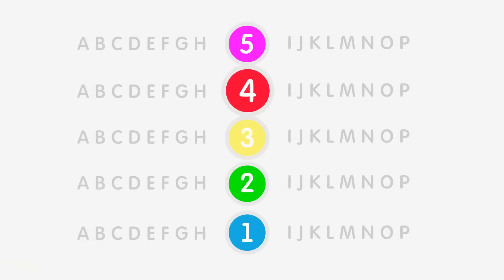Doctor Mac Wheelie Cartoons auf Deutsch. Kompilation aus 5 Folgen. Zeichentrick für Kinder mit Autos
Doctor Mac Wheelie Cartoons auf Deutsch. Schau Dir tollen Zeichentrick für Kinder mit Autos an. 5 Folgen am Stück:
00:00 Parkhaus
06:56 verrostetes Auto
12:39 Das Feuerwehrauto
17:26 Der Eiswagen
22:02 Autos

Helft uns beim Bemalen und Erforschen! KinderLernTV ist ein Kanal für Kinder, hier können sie mit Hilfe von Spielzeug und Zeichentrickfilmen Farben, Zahlen und viel mehr lernen!